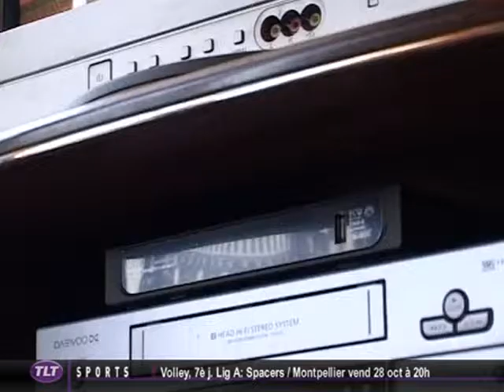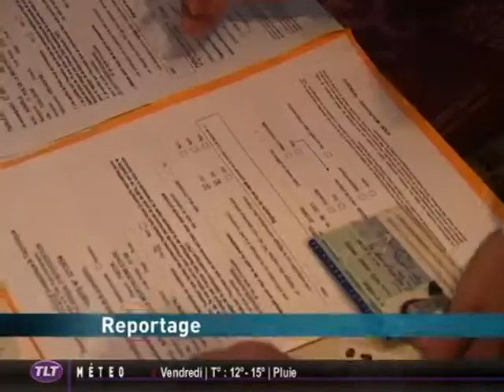Midi-Pyrénées : Passage à la TNT, c'est pour le 8 novembre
Sites webs/blogs, copiez cette vidéo avec le bouton "Intégrer" !
 Tous les émetteurs analogiques de la région Midi-Pyrénées basculeront au numérique le 8 novembre. Afin d'accompagner et de préparer chaque téléspectateur à ce changement, des assistances techniques gratuites sont mise en place pour les populations en difficultés.